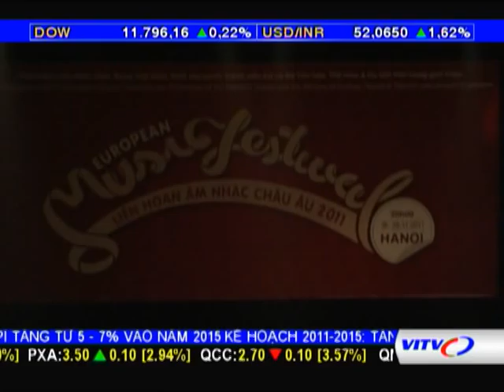Reportage de concert à Hanoi de Mélanie De Biasio & Pascal Mohy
Reportage de VITV (Vietnam) sur le concert à Hanoi de Mélanie De Biasio & Pascal Mohy dans le cadre du Festival de Musique européenne au Vietnam, Novembre-Décembre 2011.
Vidéo posté par Do Kim Oanh, Délégation Wallonie-Bruxelles à Hanoi.